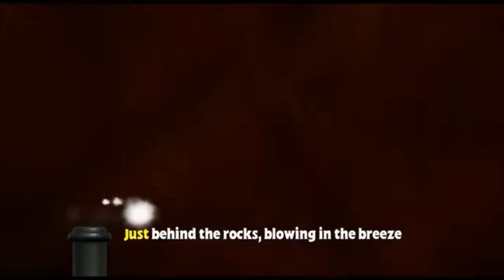The Brave Engine! | Thomas and Friends | Kids Cartoon